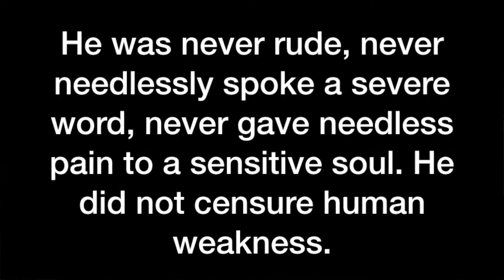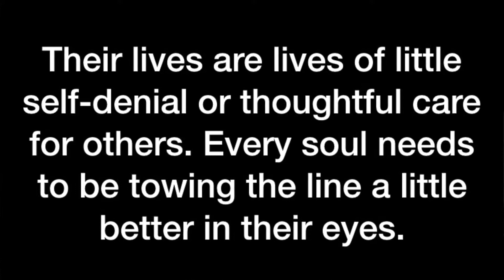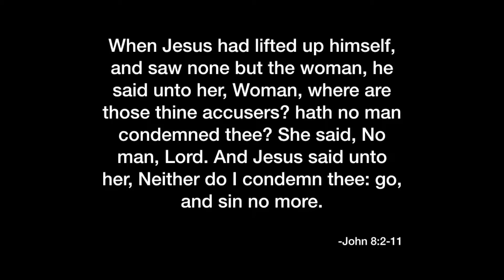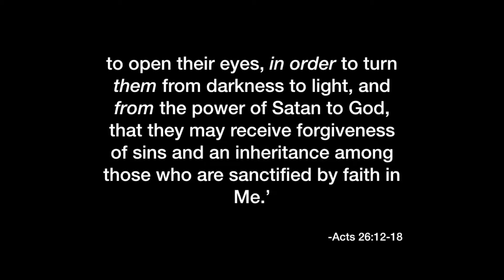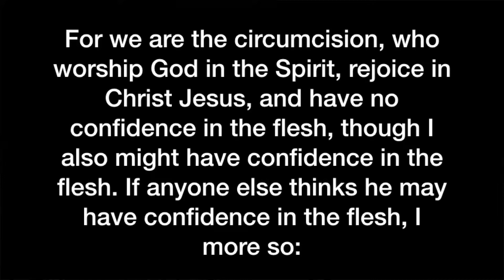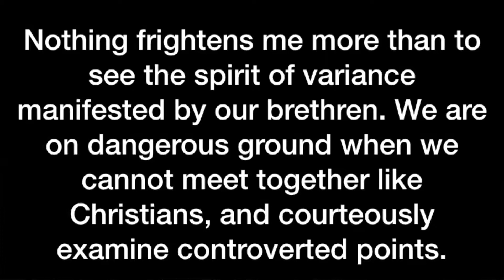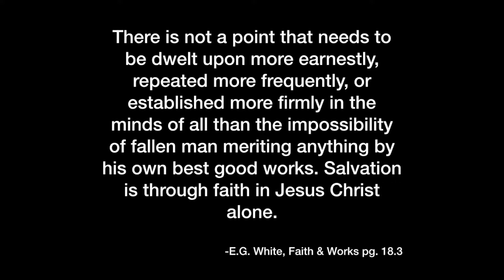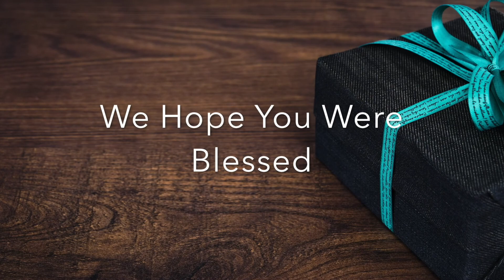What If Its Better Series Part 1: Bad Religion-Presented by Dee Casper & Mark Paden